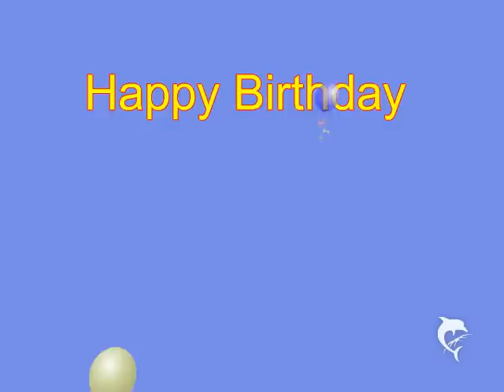I Need Your Mercy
Amoz & Rachael Lamb Singing